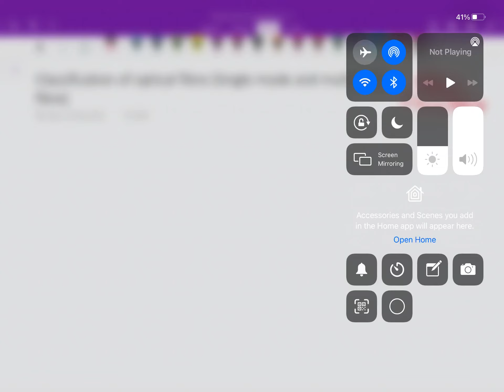Unit-4: Classification of optical fibre